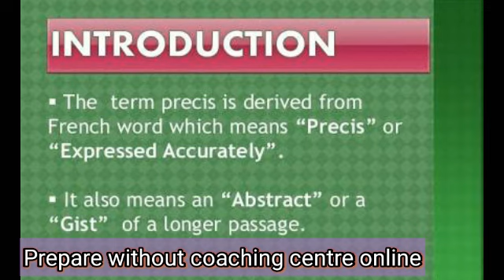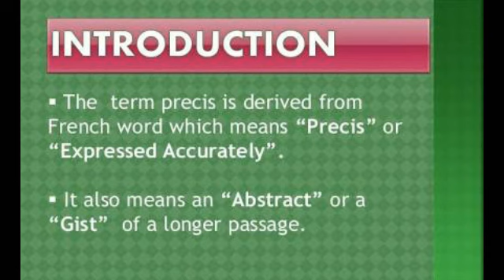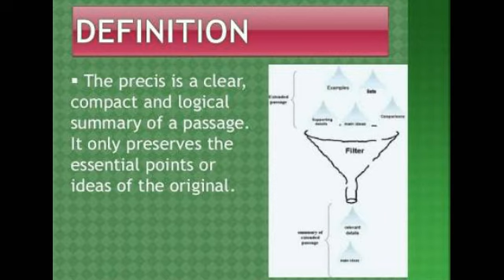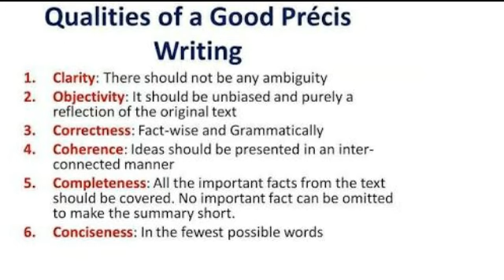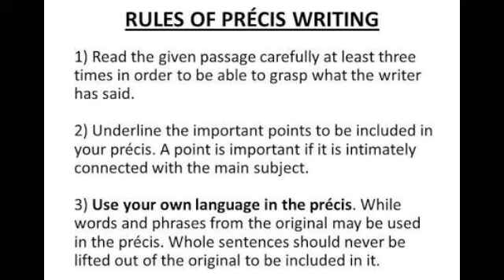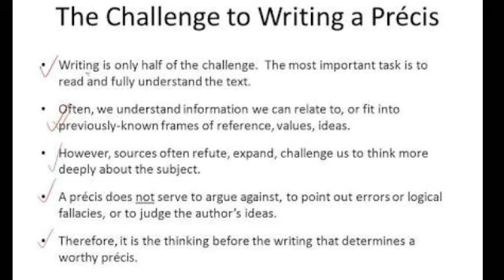Introduction to the precis writing for CSS, PMS , PCS & other competitive exams Part-01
Introduction to the precis writing for CSS, PMS ,PCS & other competitive exams